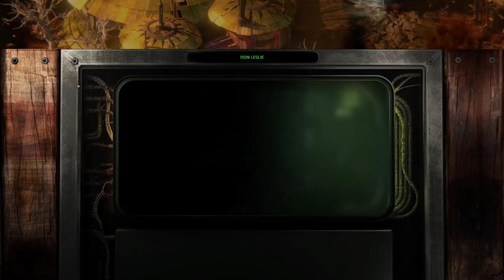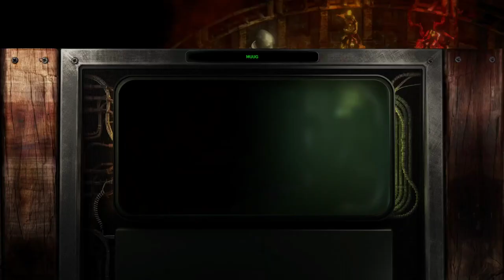Beautiful Desolation, Part 8 / Fley Mainframe, Fix Buddy Bot, Hanging Nexus and Bulwark Arena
After a large pyramid enters the skies of current day South Africa bearing gifts of technology and an end to mortality; you are flung into the future to see where it all ends. Post Apocalyptic isometric RPG gameplay with a harrowing and bleak take on the future. This is Beautiful Desolation.

Fley Mainframe
Fix Buddy Bot
Hanging Nexus
Bulwark Arena